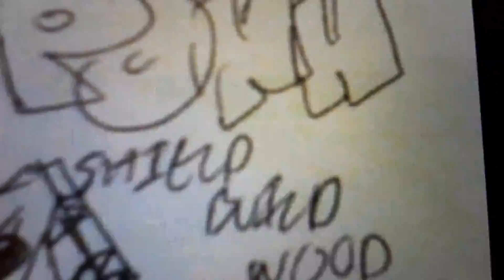short---film(ponn and power)---burnn battal!!!!